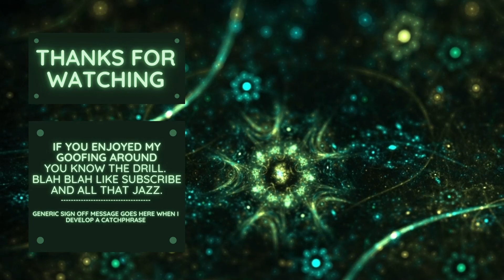Dragon & Elfs - Merge Elfs | Level 87 The Mountain 2 | 3 Stars 🌟🌟🌟